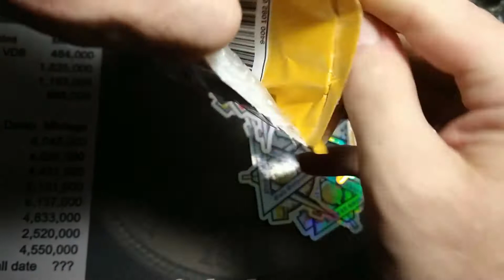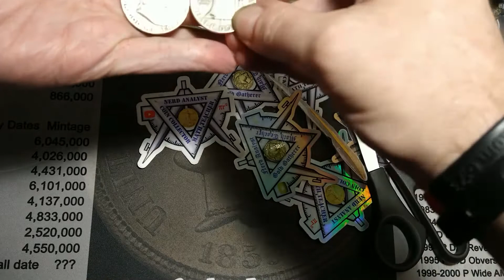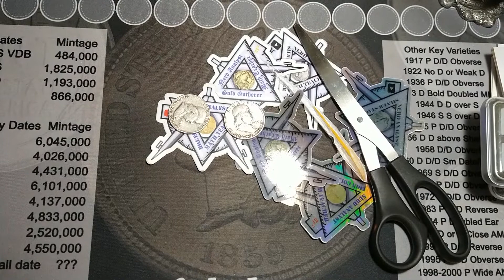03/21/22 Jam Patriot Mail Call